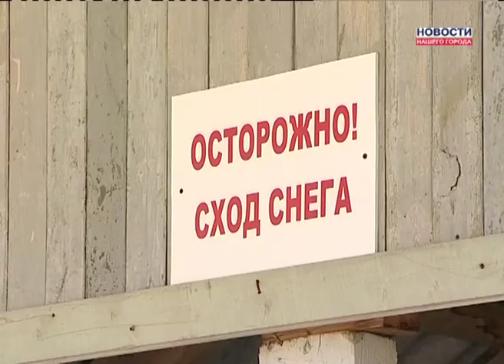Страшен ли маневренный фонд.